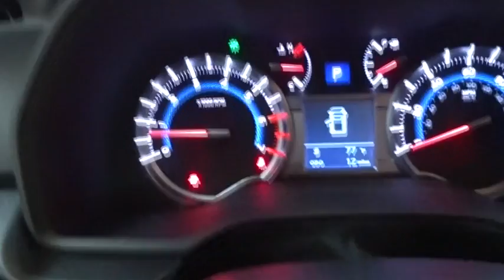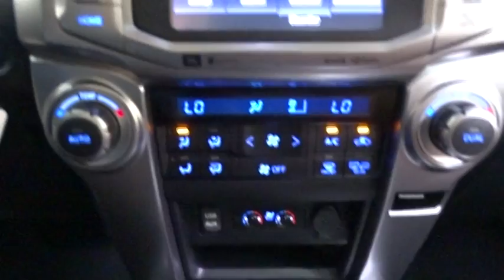2018 Toyota 4Runner Des Plaines, Elmhurst, Schaumburg, Chicago, Naperville, IL T51519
Midnight Black Metallic New 2018 Toyota 4Runner available in Des Plaines, Illinois at Bredemann Toyota

Bredemann Toyota
1301 W Dempster St